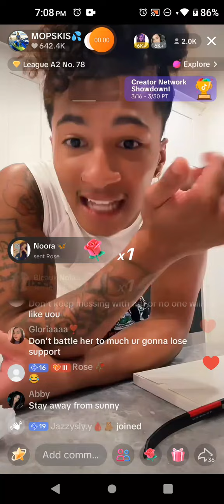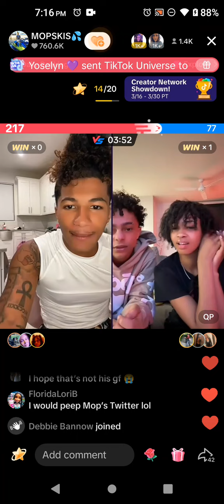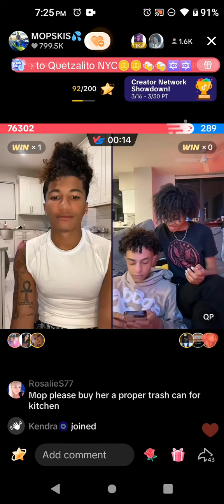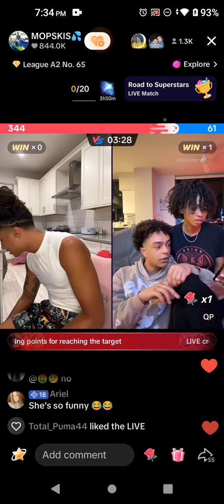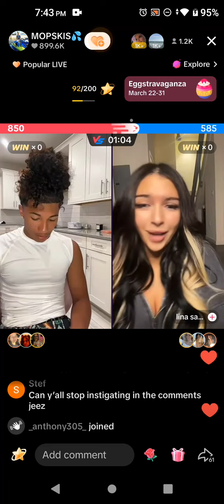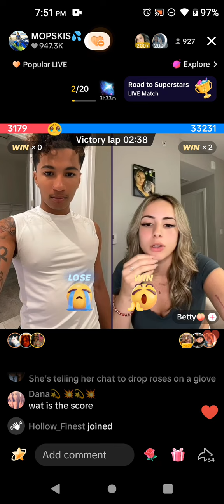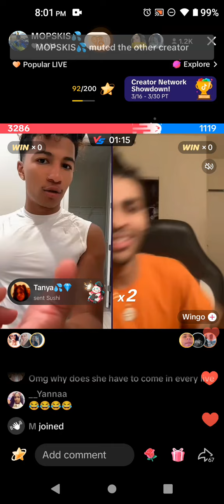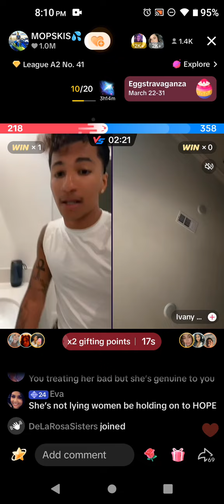March 25, 2024